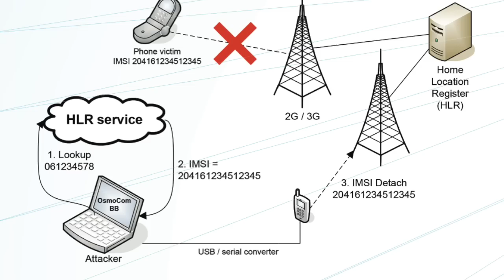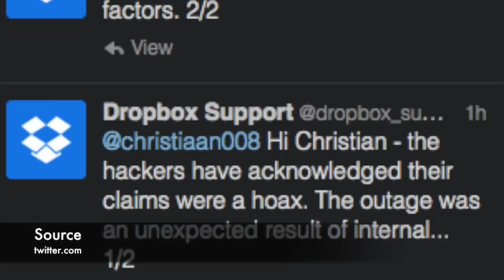CIC News 12-01-2014: Cyber Security Perspectives 2013 report | Dropbox hit by DDoS hoax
Sources:
Dropbox hits by DDoS, but user data safe; The 1775 Sec claims responsibility